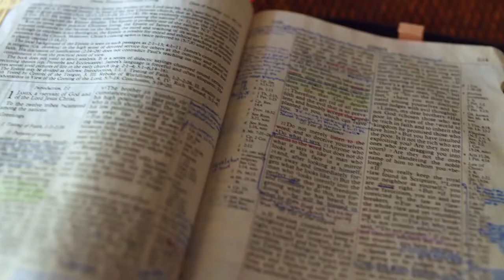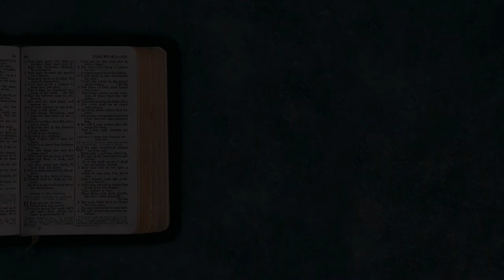Gott auf (m)einer Seite: 1. Mose 32:21:33:14